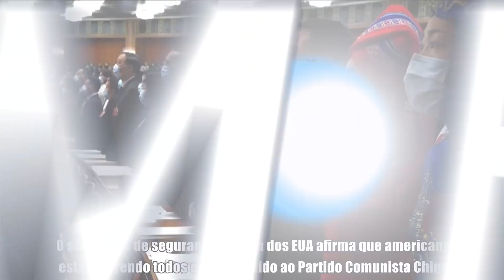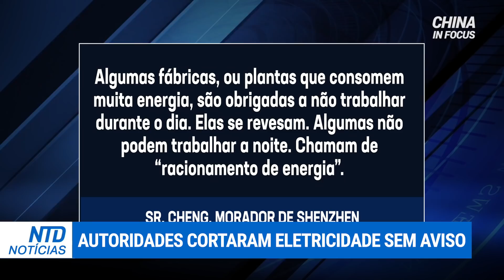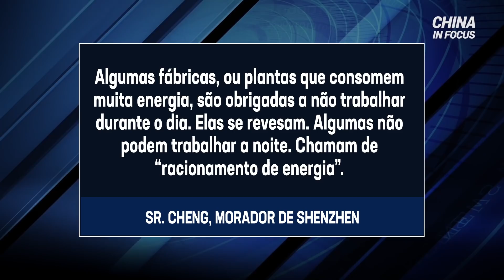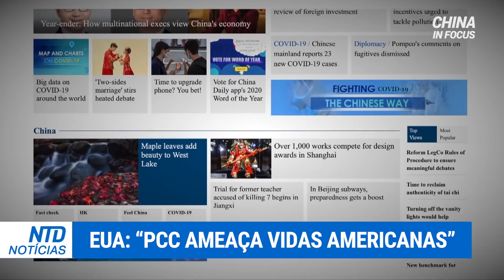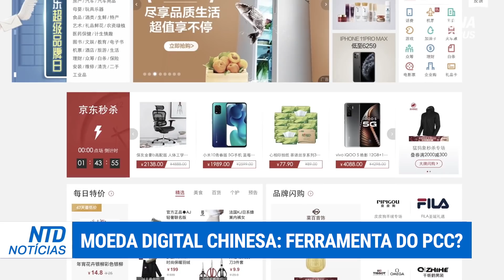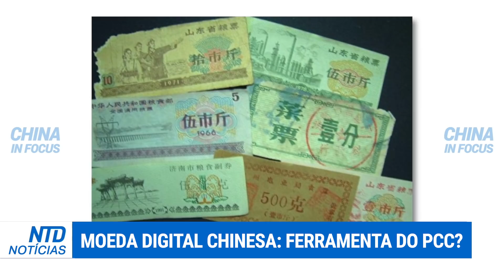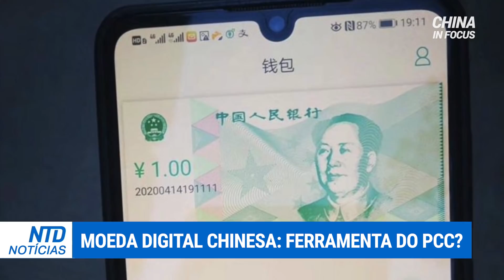Bilionário chinês sofre mais ataques do regime; PCC enfrenta novas crises após retaliar a Austrália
Portas de propriedades privadas são arrombadas, móveis jogados fora das casas. Demolições forçadas continuam em Pequim.

O mais querido empreendedor da China está recebendo uma série de ataques. Não é a primeira vez que o Partido Comunista Chinês tenta mostrá-lo quem manda.

Faltas de energia cada vez mais generalizadas na China exigem o fechamento de fábricas. É, em parte, devido à retaliação de Pequim contra a Austrália.

O secretário de segurança interna dos EUA afirma que americanos estão sofrendo todos os dias devido ao Partido Comunista Chinês.